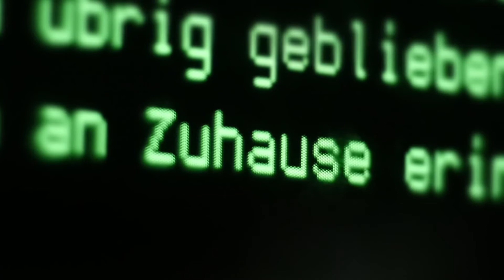THE FINAL LAND - Marcel Barion, Germany, 2019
The Final Land / Das letzte Land - at SciFi Miami

Two dissimilar men in a small, old spaceship set off in search of a new home.
Cast: Torben Föllmer and Milan Pešl
Produced by Johannes Bade, Marcel Barion, Philipp Bojahr, Massimo Müller
Directed by Marcel Barion

A True German Independent Science Fiction Film